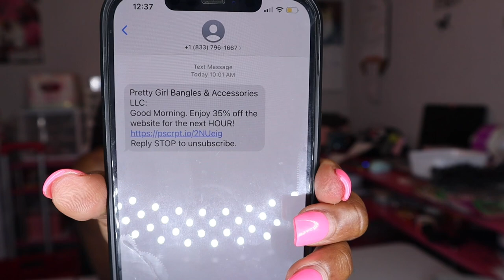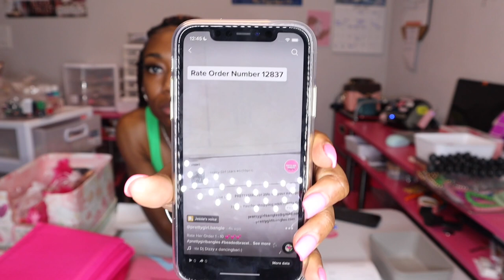$200 in 60 Minutes 😱💰💕 | PACK ORDERS WITH ME | 6K GIVEAWAY DETAILS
Bangle Business TikTok: PrettyGirl.Bangle